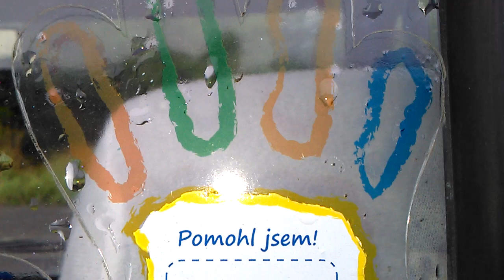De Montér Carlos Velebnost